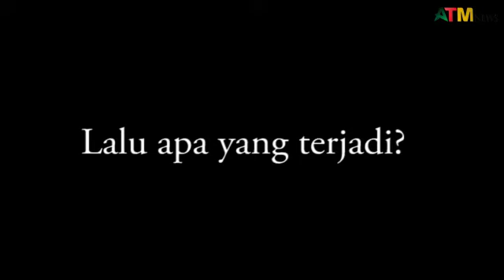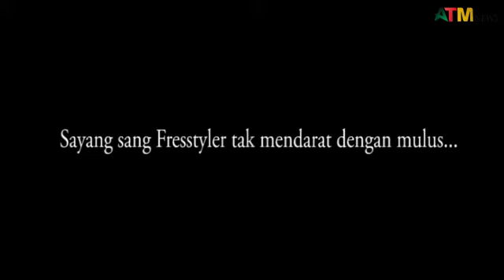Kompetisi FreeStyle Peringati HUT Kota Tangsel Ke 11 - ATMnews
ATMnews  - Kompetisi FreeStyle kelas Motor Sport dan Matik dalam rangka memperingati HUT Kota Tangerang Selatan ke 11. Ratusan freestyler dari luar daerah unjuk gigi  meramaikan kompetisi atraksi motor yang berlangsung di Lapangan Skuadron-21/Sena, Puspenerbad Pondok Cabe Pamulang Kota Tangsel, Minggu, (24/11/2019).

Like & Follow Facebook:
Atmnews Official